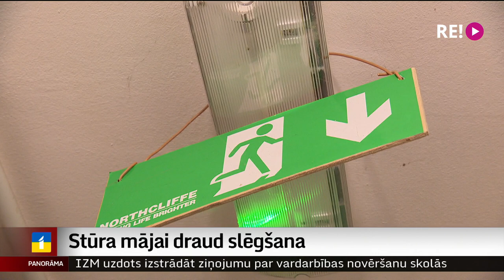Stūra mājai draud slēgšana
Latvijas Okupācijas muzejam varētu nākties slēgt savu ekspozīciju bijušajā PSRS Valsts drošības komitejas ēkā jeb tā sauktajā Stūra mājā. Ēkai nepieciešams remonts, lai nostiprinātu pārsegumus, un investīcijas ugunsdrošības sistēmās. Ja nauda darbiem netiks piešķirta, muzeju var nākties slēgt. Plašāk ziņo Dāvids Freidenfelds.